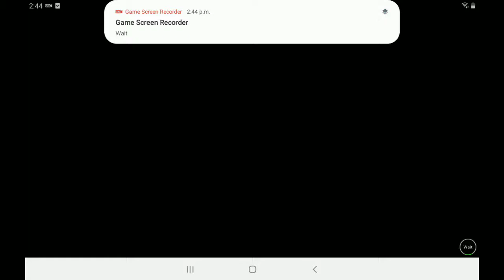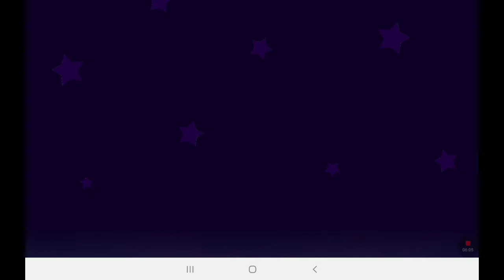BTD Battles Part 2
Game farmers vid and thumbail